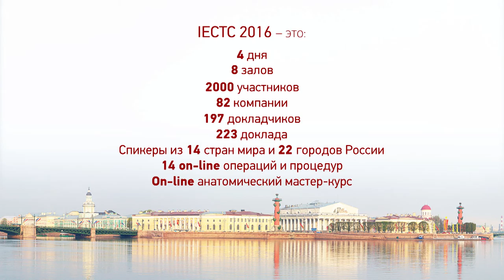IECTC-2016, 2-5 июня 2016, Санкт-Петербург. Интервью Елены Разумовской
Завершился VI Международный обучающий курс-тренинг для косметологов по нехирургическим методам омоложения (IECTC), прошедший со 2 по 5 июня 2016 года в Санкт-Петербурге. С полной уверенностью его можно назвать одним из ключевых мероприятий в области эстетической медицины, проходящих в России.

Хотелось бы особенно отметить вклад в проведение мероприятия партнера курса – компанию «КЛОВЕРМЕД» и её Генерального директора Ольгу Витальевну Засееву.

Команда организаторов мероприятия – компания «БИО Концепт» – постаралась максимально эффективно скоординировать работу почти 200 докладчиков и более 1500 специалистов в области эстетической медицины. В выставке приняли участие 82 компании.
Курс не стоит на месте и развивается вместе со всей эстетической медициной. Признание высокого уровня мероприятия – основной фактор, помогающий Научному и Организационному Комитетам привлекать для работы на Курсе лучших экспертов всего мира.

IECTC – это не только обмен знаниями и опытом между специалистами, но также возможность тесного общения с представителями лидеров российского и международного рынка товаров для индустрии красоты, профессиональных средств массовой информации, различных сообществ.

Научная программа этого года включила в себя сателлитные программы мастер-классов для косметологов, которые вызвали живейший интерес участников Курса.